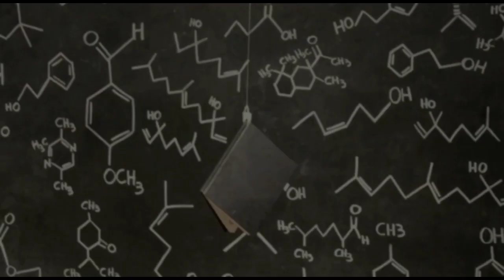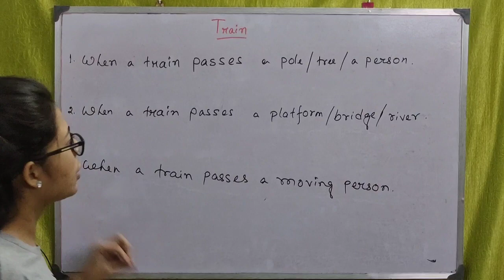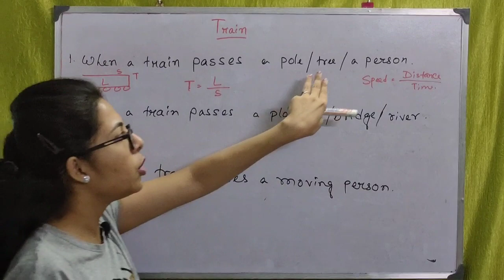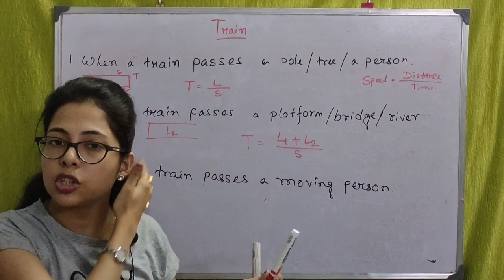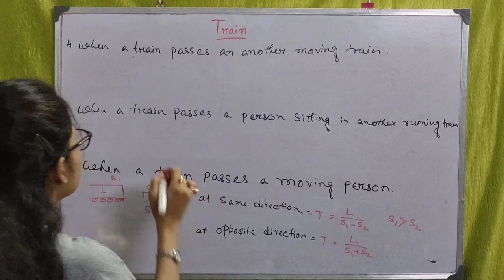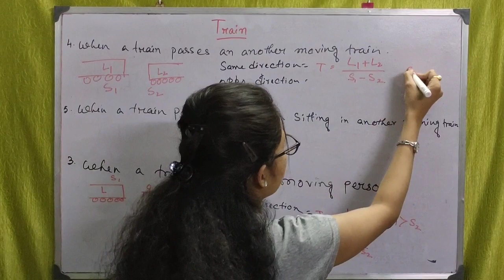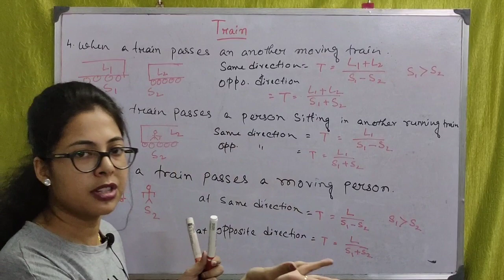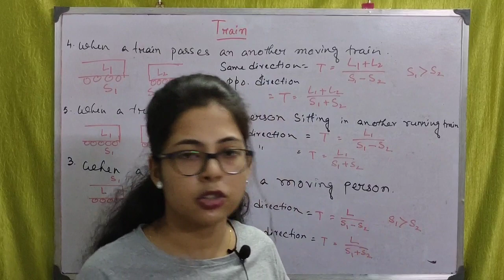| PROBLEMS ON TRAIN | CONCEPT AND TRICKS | SSC WBCS MARATHON | PART 1 |LOCKDOWN SERIES |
** PROBLEMS ON TRAIN ** FOR PRELIMS AND MAINS ** FROM THE BOOKS KIRAN PUBLICATION AND DR.R.S.AGGARWAL** I HAVE SOLVED ALL THE PREVIOUS YEARS QUESTIONS OF SSC CGL CHSL WBCS **